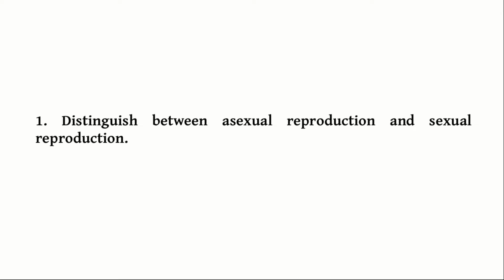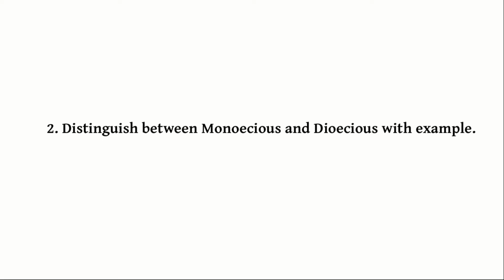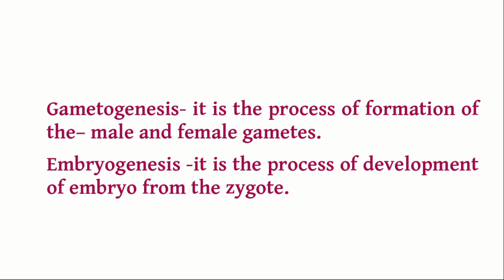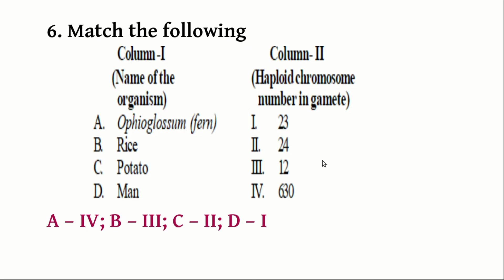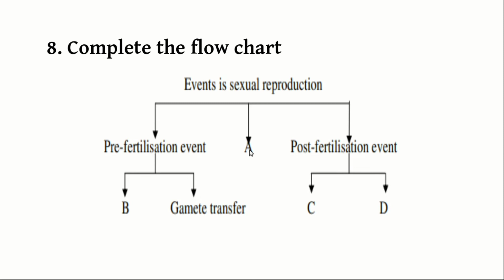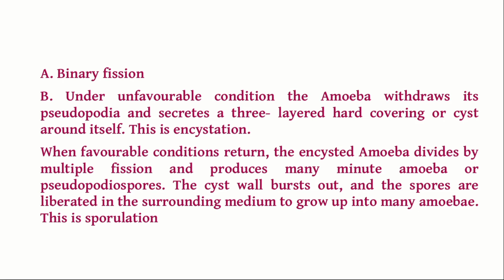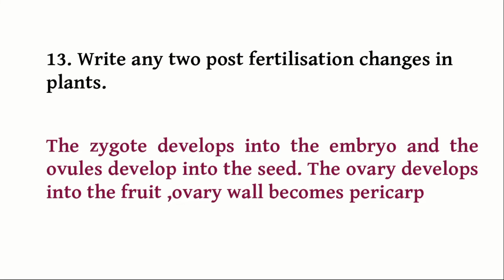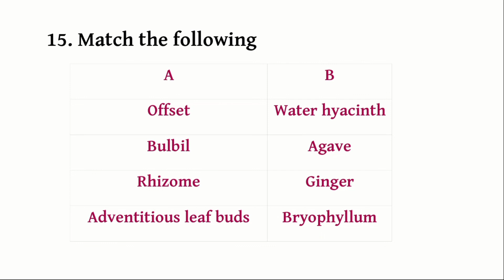Plus two Botany/Reproduction in Organisms Important questions/Part 2